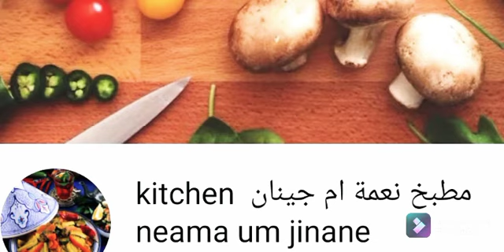طريقة تحضير فتات الشطبة الامازيغية بمكونان وصفة شهية وسهلةHow to prepare Amazigh write-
asmr _kitchen#neama_um#jinane

فتات الشطبة